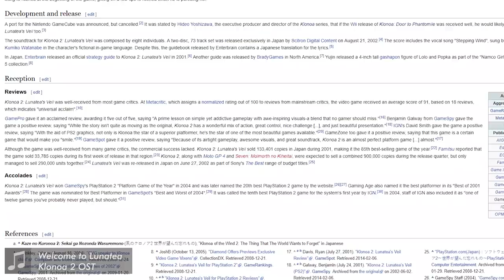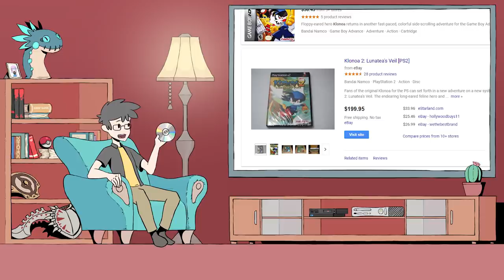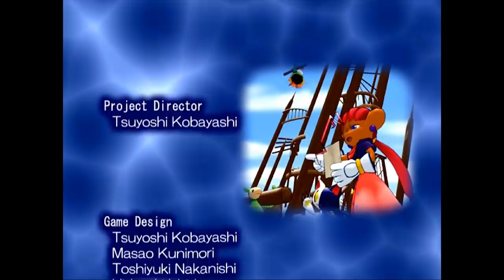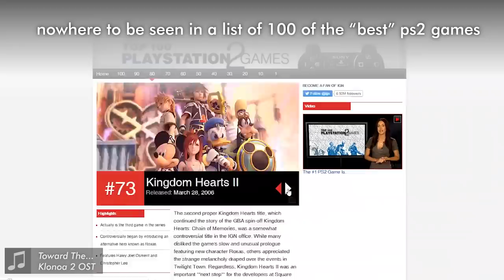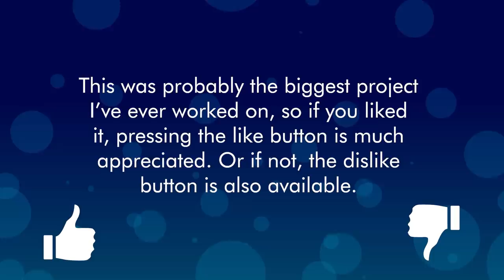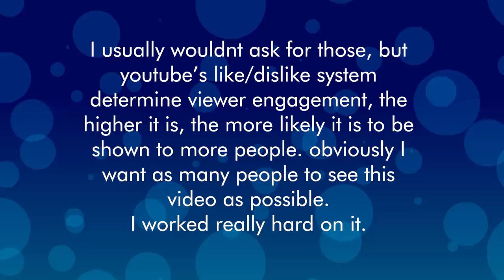So I wanna talk about Klonoa 2 | JoCat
Joseph talks about an obscure sequel to an obscure short-lived franchise.

Apologies for the varying audio quality, there were different recording environments for different parts rewrites, and additions of the script.